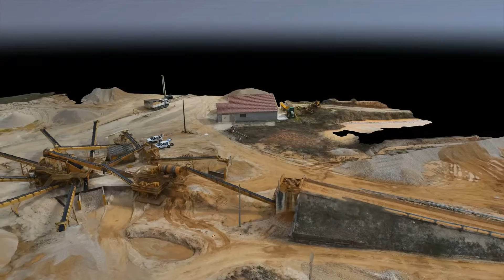Installation carrière Bontemps RULLIER et Frères movie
Voici le relevé d'une installation de lavage de granulats réalisé par l'équipe Objectif Drone. Ce relevé a demandé plusieurs procédés de mesure permettant la réalisation d'un model numérique 3D d'une précision centimétrique.